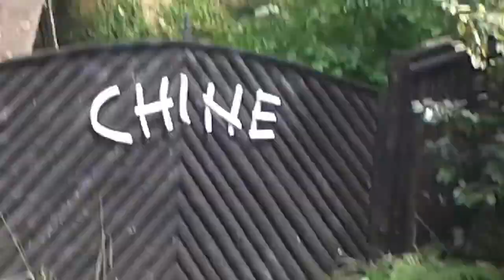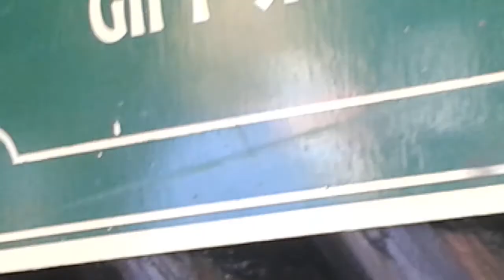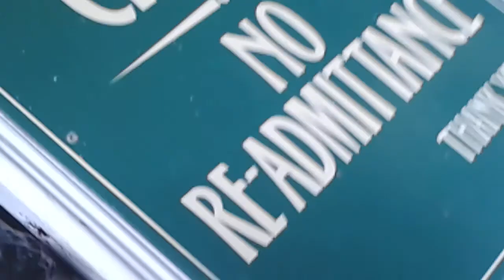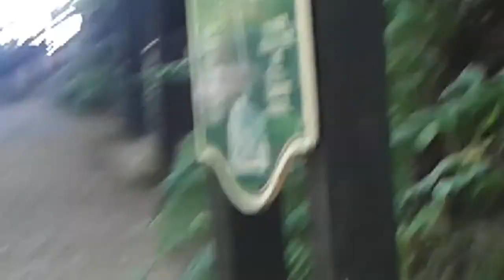Shanklin chine IOW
Showing you the bits about the chine so I hope you enjoy so please subscibe, press the like button, favorite it and post a comment